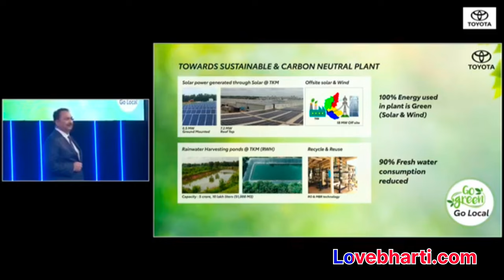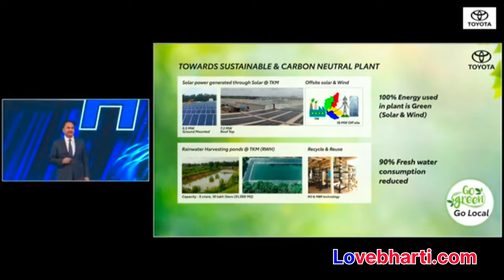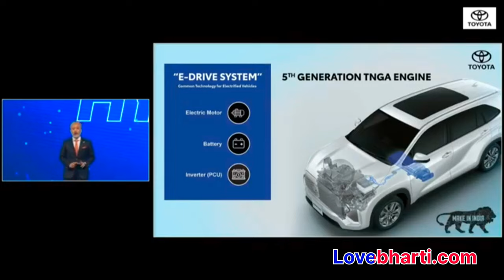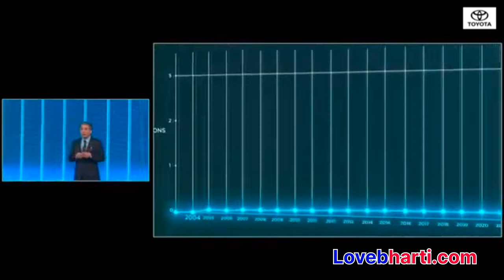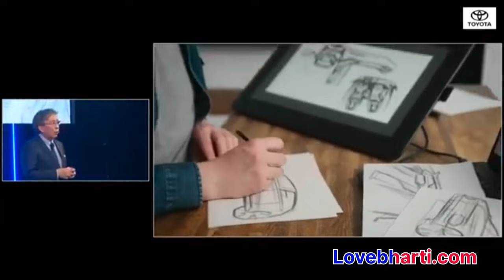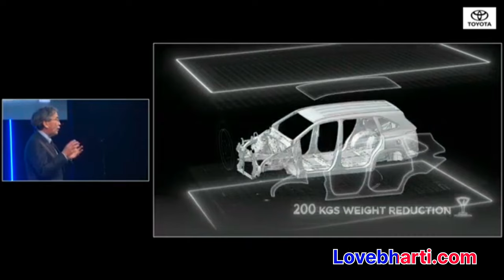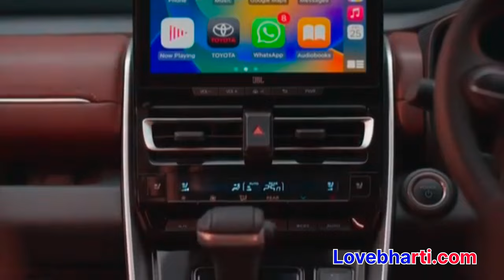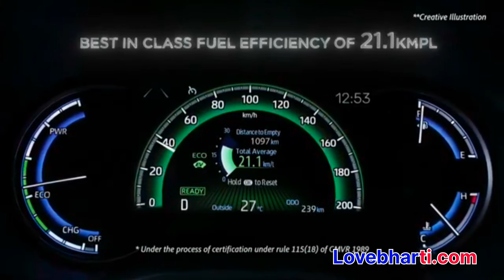Toyota Innova HyCross Live Lunching: What to Expect at the 2022 Tokyo Motor Show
Toyota innova hycross Live Lunching |
, innova hycross features
toyota innova hycross review
2023 toyota innova hycross
innova hycross launch
innova hycross hybrid
innova hycross walkaround
toyota innova hycross mileage